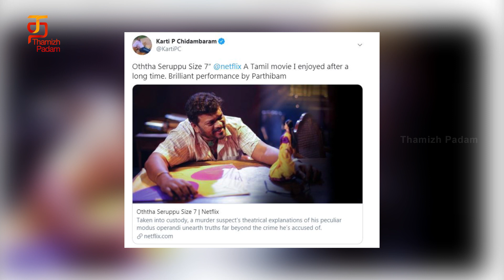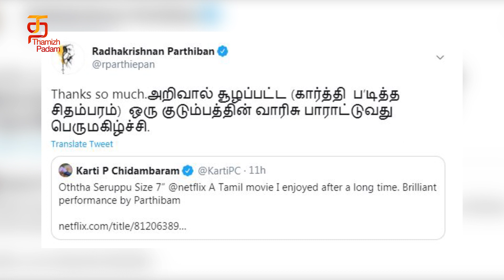அரசியல்வாதிகள் போற்றும் ஒத்த Seruppu | R Parthiban | Santhosh Nararyanan | Thamizh Padam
அரசியல்வாதிகள் போற்றும் ஒத்த Seruppu! One movie that all cinema lovers appreciated was OththaSeruppuSize7. The latest person to appreciate the movie is Politician Karti P Chidambaram, stating that he really enjoyed the movie.